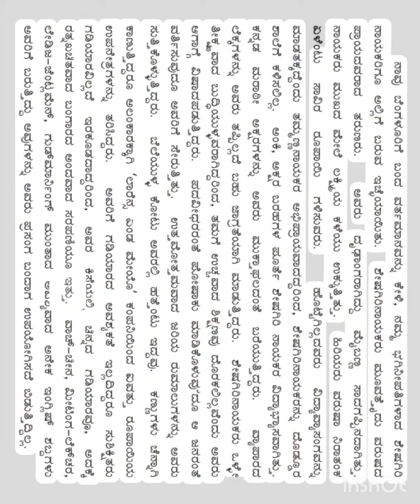Part - 8 || 02. ತೊಳೆದ ಮುತ್ತು -ಕೆರೂರು ವಾಸುದೇವಾಚಾರ್ಯ || B.com 2nd sem || Kannada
According to NEP syllabus